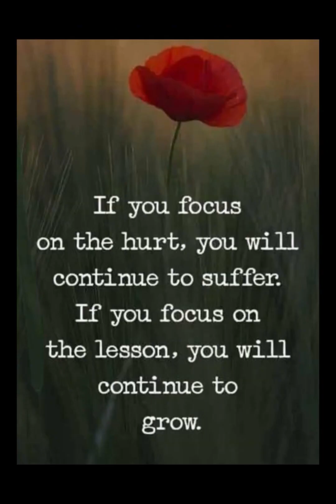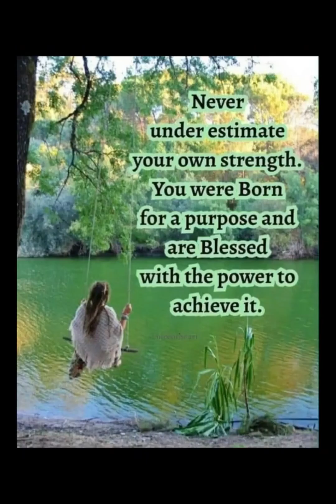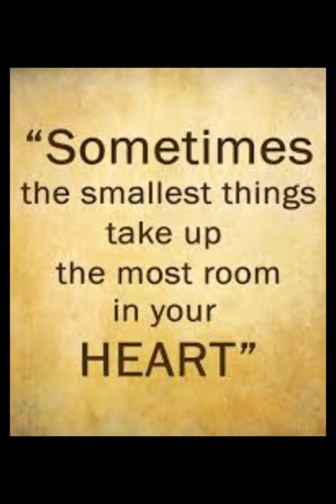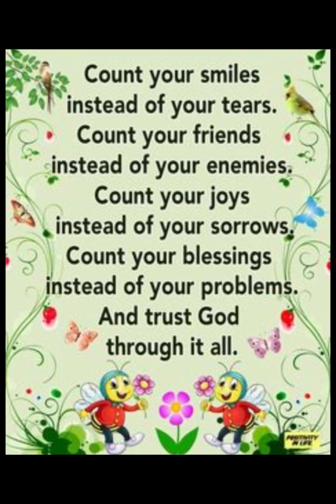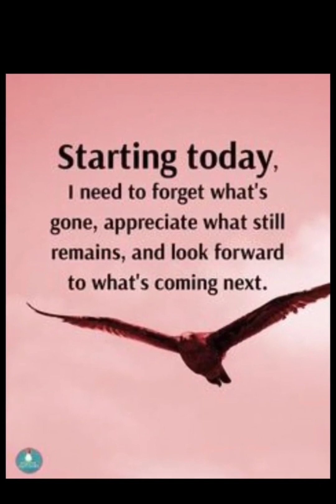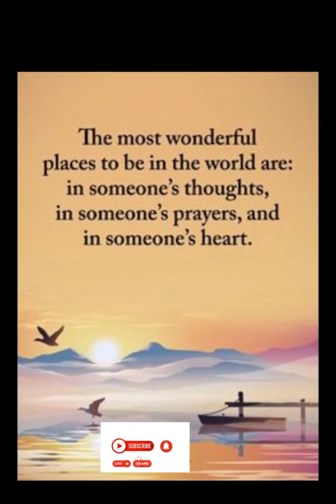Quotes about life🌹life lessons🌷 positive life quotes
Quotes
quotes
quotes about life in elish
uplifting quotes about life
quotes about life
inspirational quotes
inspiration
best inspirational quotes
motivational quotes
motivation
best quotes to inspire you
positive quotes
beautiful quotes
good morning quotes
love quotes
Quotes video
Quotes channel
Quotations
Quotes about life lesson
Quotes motivation
Quotes of legends
Inspirational quotes
Motivational quotes
Motivation
Deep quotes for motivation
Quotes status
Deep meaningful quotes
Quotes tag ram
Quotes for happy life
20 life changing quotes
Powerful quotes for life changing
Inspiring quotes about success
Sigma rule motivational quotes
Wise sayings proverbs
Quotes for students
Quotes for children upbringing
Motivational speech
Quotes about life
Motivational video
Beat motivational speech

Editing) Created by Capcut:: Aap

Pictures Credit"
The Credit of These Images Goes To Its
Respectful Owner And These Images
Are used
For educational,entertainment and value of positivity purpose only